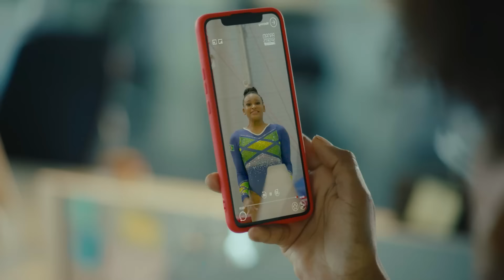CLAVADOS | Finales Santiago 2023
🌟 La magia de las finales de Trampolín 3m sincronizado Femenino y Plataforma 10m Masculino es solo un destello de lo que los Juegos Panamericanos tienen para ofrecer. Atrévete a sumergirte en un mar 🌊 de emociones, enfrentamientos y momentos inolvidables.

Panam Sports Channel te invita a ser parte de esta aventura deportiva TOTALMENTE GRATIS. ¡Ven y vive el deporte como nunca antes! 💪